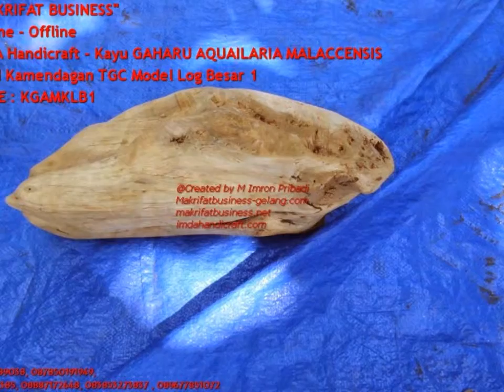KAYU GAHARU AQUILARIA MALACCENSIS GRAD KAMENDANGAN TGC MODEL LOG BESAR 1 || WA 08123489038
Hormat Kami,

WA Telegram